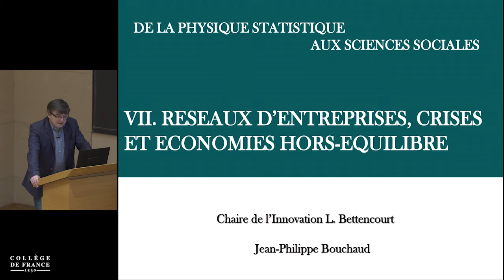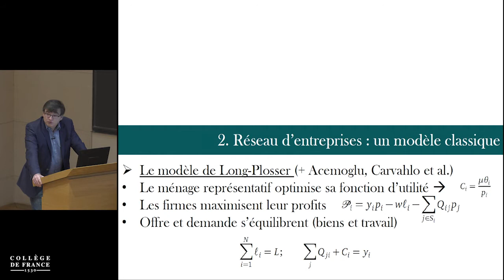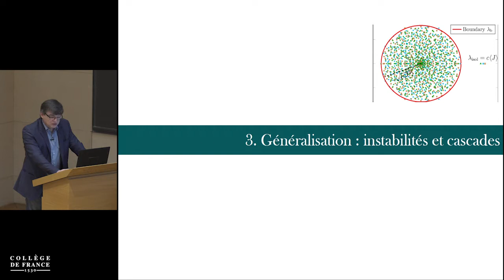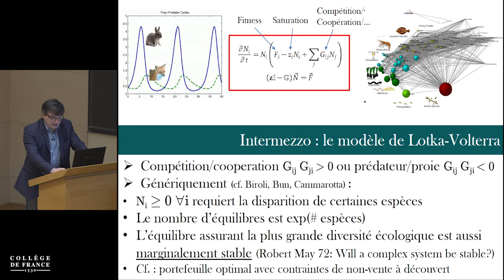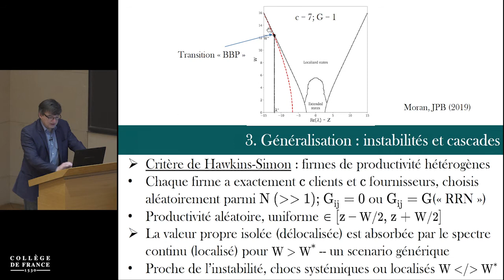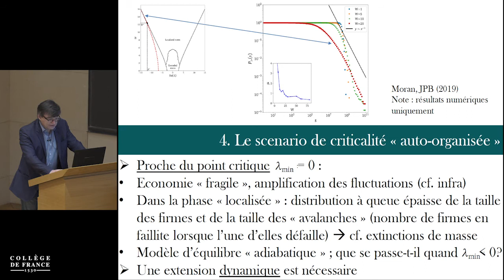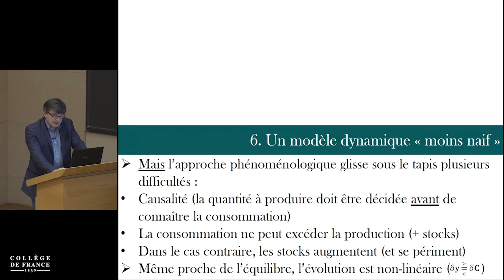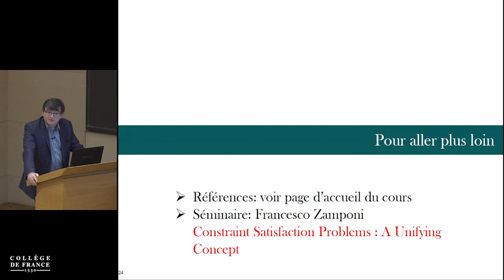De la physique statistique aux sciences sociales... (7) - Jean-Philippe Bouchaud (2020-2021)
Enseignement 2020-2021 : De la physique statistique aux sciences sociales : les défis de la pluridisciplinarité
Cours du mercredi 2 juin 2021 : Réseaux d'entreprises, crises et économie hors-équilibre

Intervenant(s) : Jean-Philippe Bouchaud, Collège de France

Professeur : Jean-Philippe Bouchaud